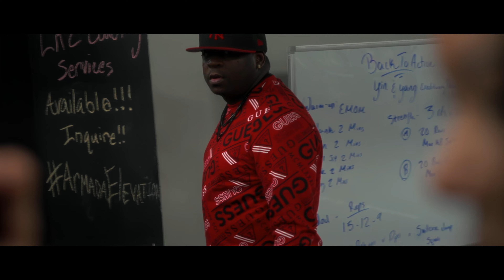I Wonder - Jayy Black Music Ft. Babie Gurl [OFFICAL MUSIC VIDEO]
"I Wonder" Official Music Video for the short film "@Firstborn" produced by Expressed Entertainment, LLC.

Marvin R. Askew II - Director